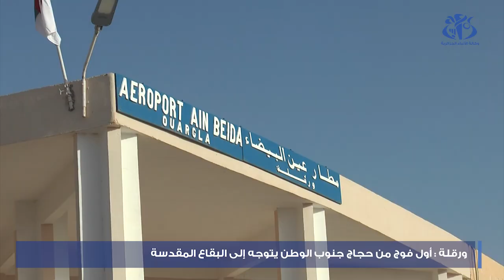ورقلة : أول فوج من حجاج جنوب الوطن يتوجه إلى البقاع المقدسة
ورقلة (وأج) - توجه أول فوج من حجاج ولايات جنوب الوطن الى البقاع المقدسة بالمملكة العربية السعودية لأداء مناسك الحج في أول رحلة جوية ذهابا انطلاقا من مطار عين البيضاء بورقلة .